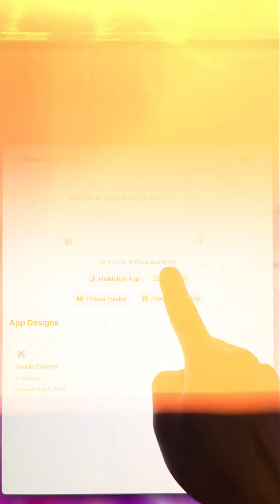Stop Failing at AI: My Simple Strategy to Unlock Exponential Value!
Most AI strategies fail — but yours doesn’t have to. I’m John Rossman, former Amazon exec and author of Big Bet Leadership, and here is my proven Big Bet 3-layer AI strategy.

Ready to make your AI strategy a winning one? Let's talk. 🚀